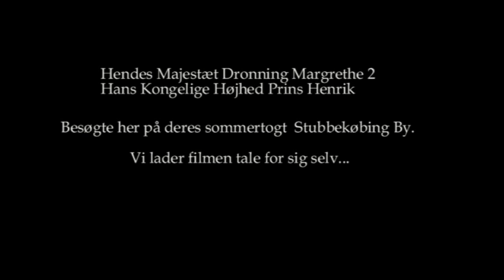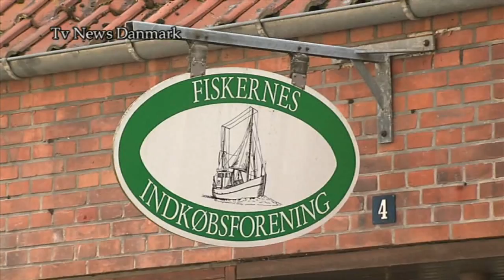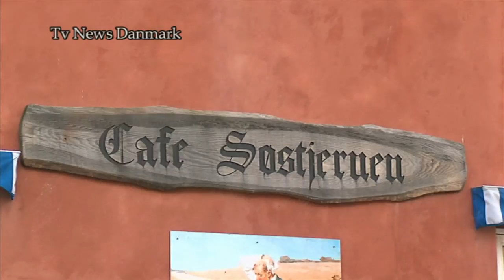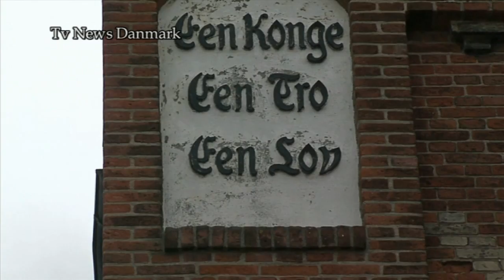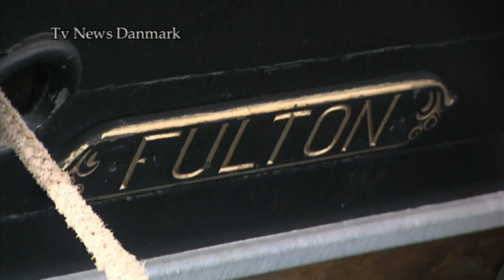Dronningen besøgte stubbekøbing 2012.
Hendes Majestæt Dronning Margrethe og Prins Henrik var på et hurtigt besøg i Stubbekøbing på Falster.